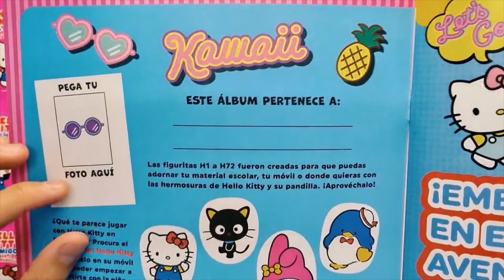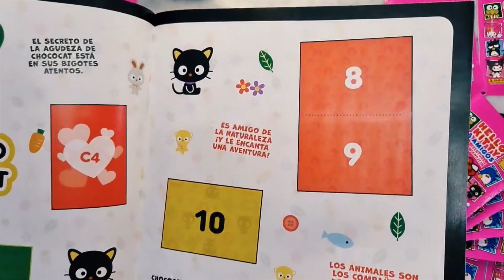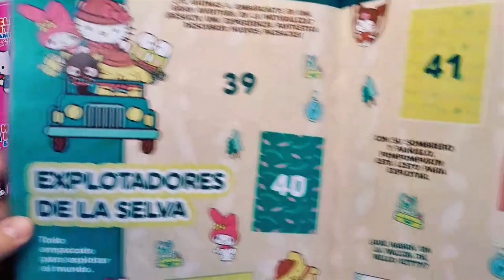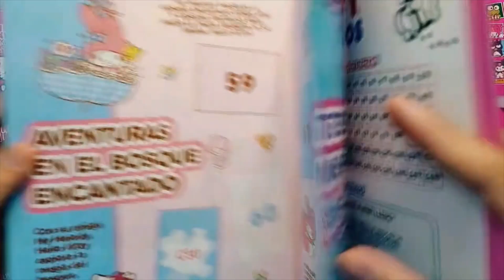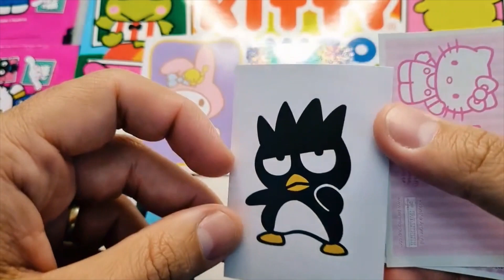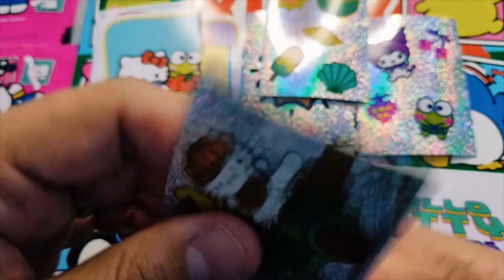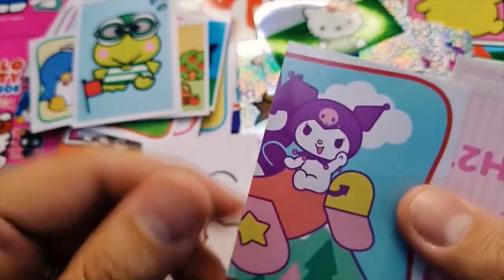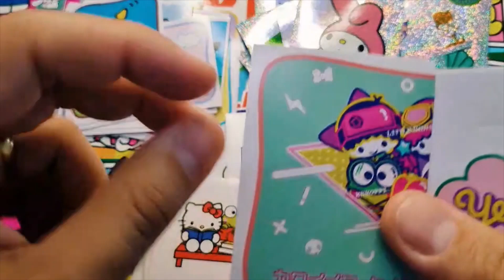Hello Kitty y Amigos | Las Aventuras de la Pandilla | Panini Argentina 2023 | Album más 50 figuritas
Vemos la nueva colección de Panini, Hello Kitty y amigos, Las aventuras de la Pandilla, Albom más 50 figuritas.

Lluvia de Hashtags del Dia: unboxing sobres cajas apertura minecraft pokemon fortnite streamer​​​ cod anime​​​ simpsons​​​ comics​​​ cosplay​​​dragonball​​​ argentina​​​ disney​​​ seleccionargentina ​ messi avengers​​​